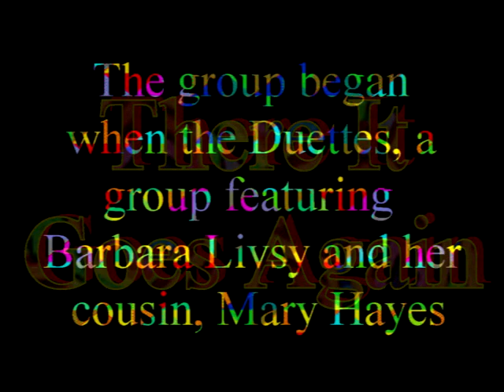There It Goes Again BARBARA AND THE UNIQUES Video Steven Bogarat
Artist Biography by Andrew Hamilton
In 1970, five years after her girl group the Duettes issued their last single, Barbara Livsey returned to recording with sister Gwen Livsey, and Doris Lindsey as Barbara and the Uniques. Livsey was half of the Duettes who recorded for One-derful, M-Pac, and Mar-V-Lus Records. This time she benefits from a crack Eugene Record production for their first release on New Chicago Sound Records, "There It Goes Again," in October 1970. New Chicago Sound was short lived and Arden Records entered the picture for national distribution; it became a solid entry on Billboard's R&B chart, and the biggest single of Barbara Livsey's career. Two more Arden singles followed: but neither "You're Gonna Make Me Cheat On You" b/w "I'll Never Let You Go," nor "You Make Me Feel So Young Again" b/w "Take Me As I Am," 1971 products, came close to duplicating the success of "There It Goes Again."
In 1972, Abbot Records issued "He's Gone" b/w "Take Me as I Am," but it only received local play; discouraged, Gwen and Doris quit, but Barbara carried on as Barbara Blake & the Uniques (three male vocalists) on 20th Century Records in 1974. Their first release "Prize Possession" b/w "It's Not That Easy," stiffed; as did, "Teach Me" b/w "Everlasting Thrill." A final release "I Need Your Love So Bad" b/w "Let Me Down Easy," in 1975 never got recognized. When the 20th Century deal ended, Barbara Livsey-Blake called it quits, this time for good. She had been recording since 1963, giving it her all with only one R&B hit to show for her efforts.